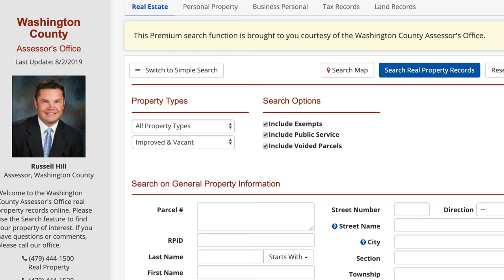An Oral History of Washington County - Russell Hill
Interview with Washington County Assessor Russell Hill

Washington County Arkansas
Fayetteville, Arkansas